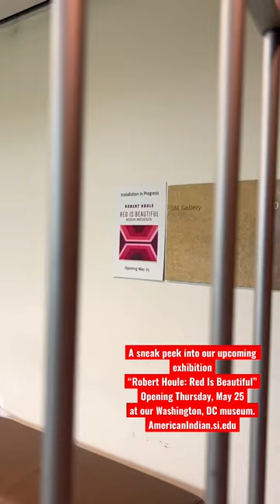Go behind-the-scenes of our upcoming exhibition “Robert Houle: Red Is Beautiful”! Opens May 25 in DC